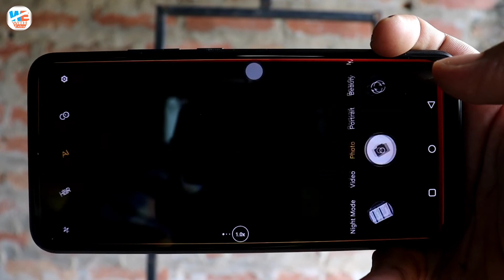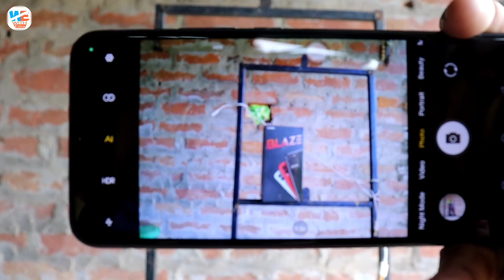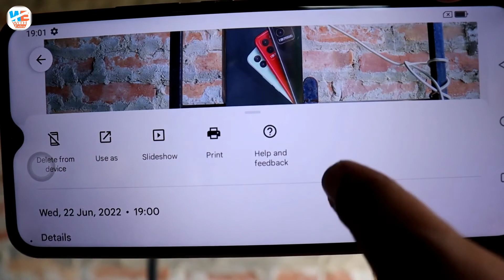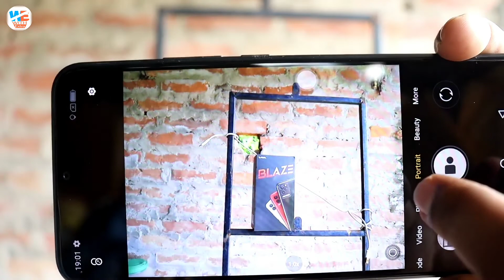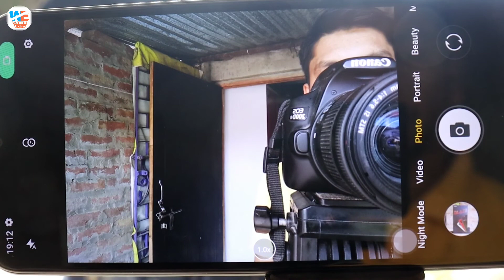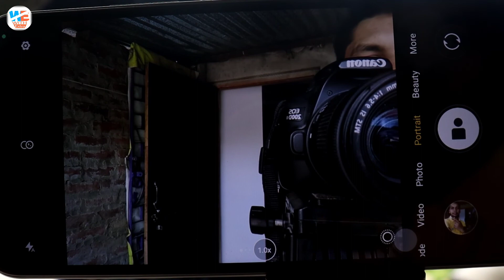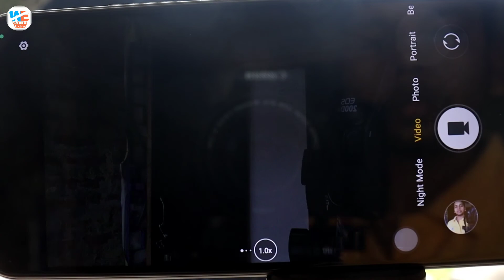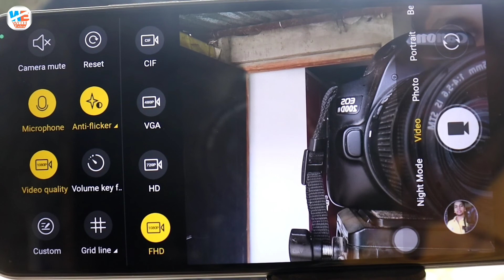Lava Blaze Camera Test & Video Quality Test 📸